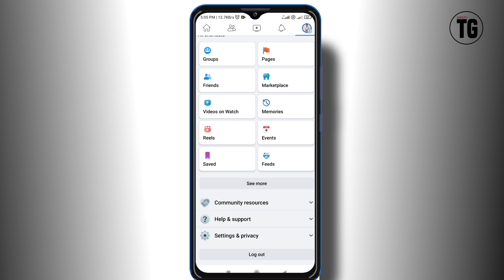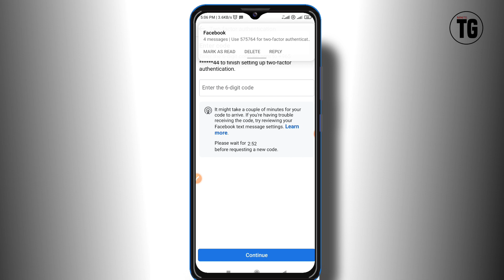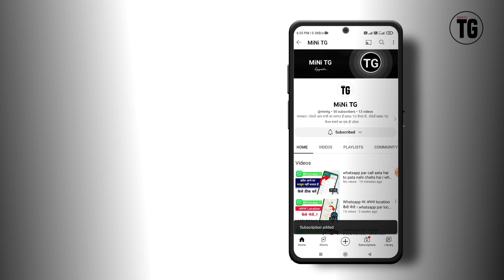facebook me two factor authentication kaise lagaye - MiNiTG